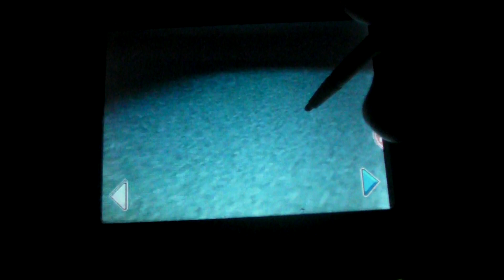Cars (DS) : Chez Flo